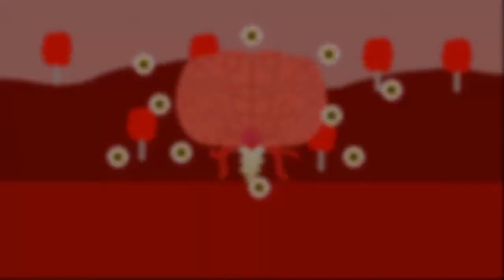Brain of Cthulhu STK / Predator-Animator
Espero que este video les haya gustado, este es un jefe de Terraria llamado Cerebro de Cthulhu y pues, lo quise traer para ustedes :D

[English]
I hope you liked this video, this is a head of Terraria called Brain of Cthulhu and well, I wanted to bring it for you :D

Música de mi intro/Music from my intro:
Press Start (VIP Mix) - MDK